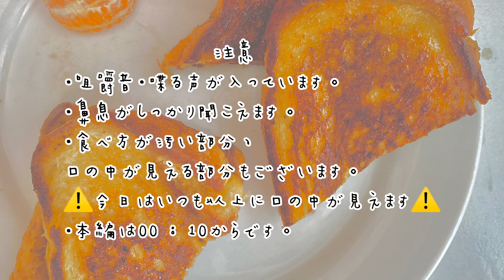【咀嚼音】悪魔のバタートーストを食べる動画😈〜咀嚼ゆっくりめ〜😈🍞😈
こんにちは！はるとさくらです！！

この動画を見つけていただき概要欄を開いてくださりありがとうございます！！

今日は『悪魔のバタートーストを食べる動画』でした😈

ちょっと、あの、描きたいこといくつか浮かんでるんですけど

あと3分でお家を出ないといけないので

今日の夜、また概要欄書きますーー🥹🥹😂
そんなことあるー
すみません😭

今一言言うなら

わたしのうえで8キロの猫がすやすや寝ており
お尻が死にそうです。

それではまた夜に！！

皆様の食事の時間が、より素敵なものとなりますように🍎🍎🥰

ういいい帰ってきました。
何書こうとしてたのか、思い出せなくなるというポンコツを発揮してしまいましたので、
最近あった出来事をいくつかご紹介したいと思います。

その1
今日歯医者さんに行った時に
受付のお姉さんに、
「それ！東海オンエアさんのパーカーですか！え！しかもタバコくんパーカーですか！？すごいー！！えーかわいい！次パーカー発売されたら私も買います！」

と素敵なお言葉をたくさんいただいたのに、眠すぎて

「そうなんです！可愛いですよね！裏起毛でめちゃあったかいんですよ!もしかしたらパーカーは冬にしか出ないかもしれないので、また来年ですね！」
と
凄く会話の弾まない返しをしてしまいました。
受付のカウンターに頭減り込むくらい謝りたいです。もっとお話ししたかった😭

その2
目尻側のまつ毛が復活してきました。
今まで使っていたマジョリカマジョルカのまつ毛美容液の、高いバージョンのものに変えたら
驚くほどまつ毛が復活してくれました。一生愛す。

その3
連日の食べ飲み続きで太りました。
25歳から痩せるの難しいぞーと言われていたのに、太るのは簡単なんだ、と実感してショックでした。
『ザ・グローリー』見ながらフラフープします。

その4
私のTikTokのおすすめに
『ザ・グローリー』の映像ばかり出て、毎回盛大にネタバレされています。
ネタバレ大歓迎な性格なので、大丈夫なのですが
9割ドラマ関係の動画なので、どこからそんな情報が漏れているんだ、と怖くなりました。

その5
最近歯医者に行ったら、必ず歯をドリルで削られ
そのドリルが唇にずっと当たっているせいか
唇が太くなったような気がします。
もともと分厚い唇だから、そんなに気にならないけど
せっかくなら左右対称に膨らんでくれ。

以上！！

もしここまで読んでくださった、心お優しい皆様。

いい夢見てください😌😌

追記
サムネに写ってる服、なんかすごい色になってますね。
黒の服のはずなのに。私がすごい色味加工してるみたいに見えるじゃないか！
明るさ変えて、少し色味強化してるだけだぞっっっ！！

悪魔の絵文字😈と相まって紫にしか見えません。

↓各SNS please follow me❣️